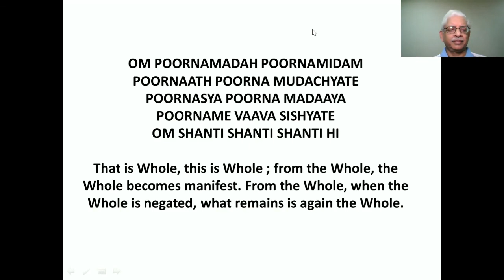How to Meditate - Lecture 33